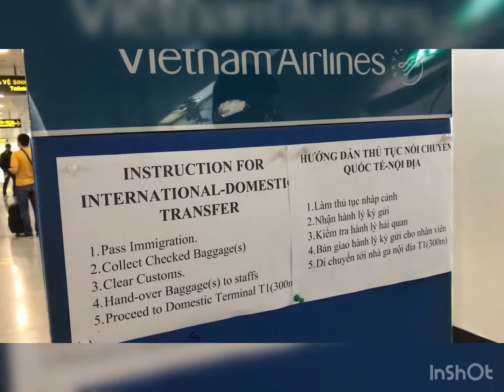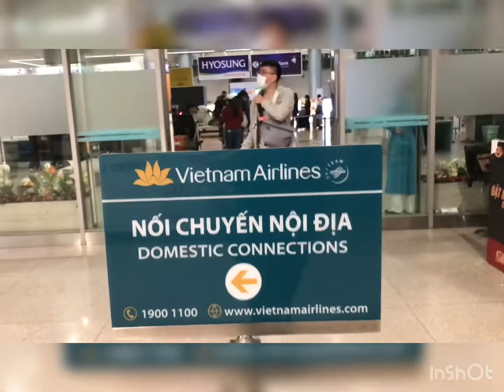Info Pindah Airport International Ho Chi Minh City To Domestic Transfer D’Vietnam,ByVietnam Airlines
info cara Pindah Airport Saigon Tan Son Nhat Airport Vietnam Airport Saigon Airport Transit Airport Saigon